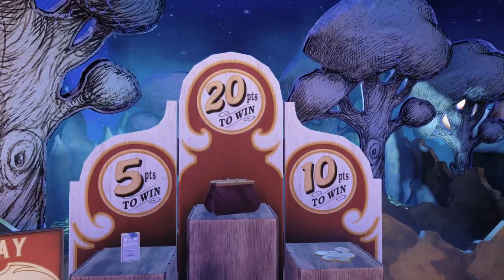Nemet plays Bioshock Infinite: Part 1 - 4 / 7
Me, playing Bioshock Infinite.

Magical Racism is fun to light on fire!